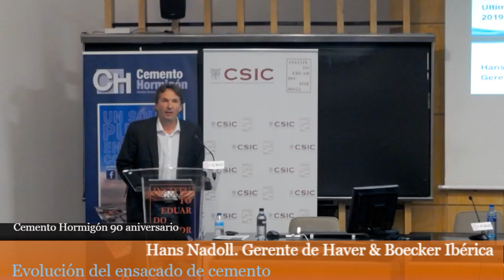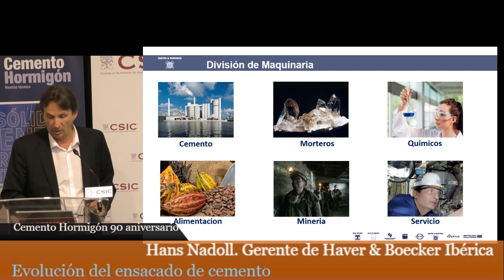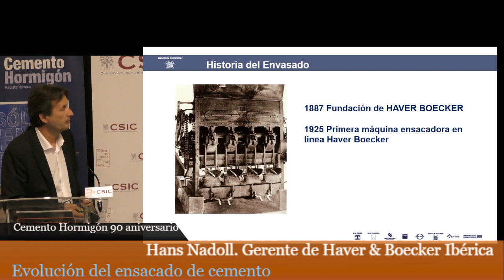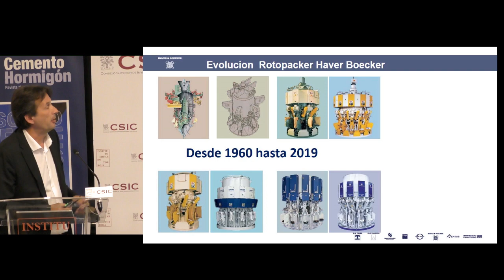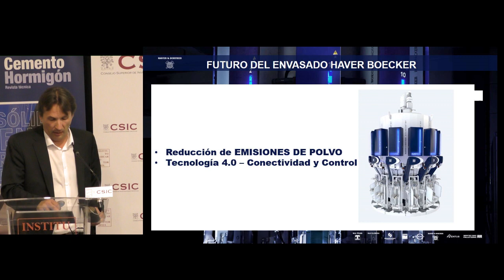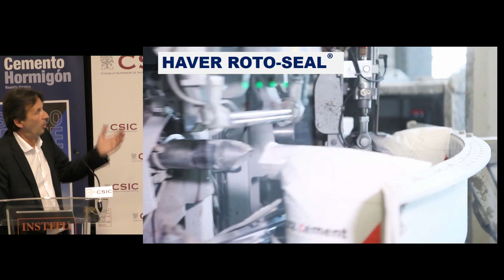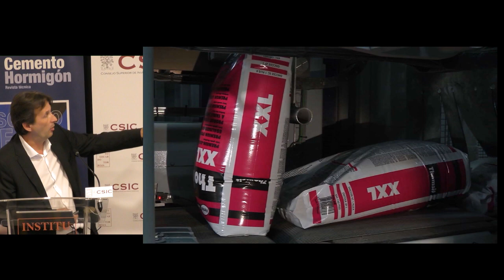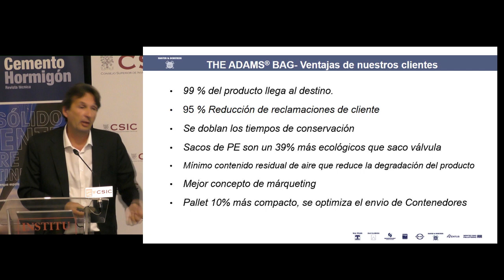Evolución del ensacado de cemento. Últimos avances tecnológicos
La revista Cemento Hormigón celebra su 90 aniversario
27 de junio de 2019
Hans Nadoll. Gerente de Haver & Boecker Ibérica